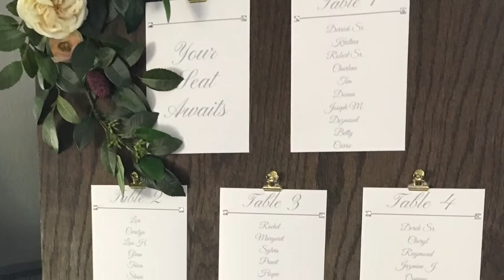The Graves Wedding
A very glamorous wedding at The Reserve.

**The Reserve does not own the music in the video. It is meant to compliment the aesthetic of the event which took place at The Reserve